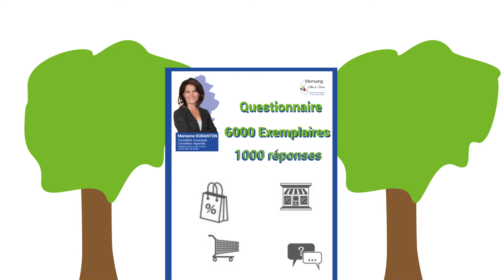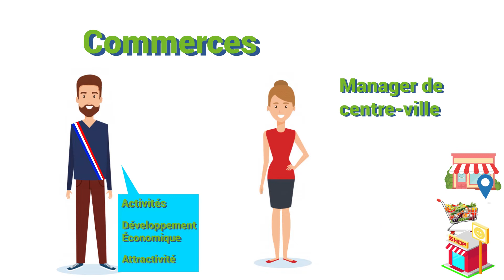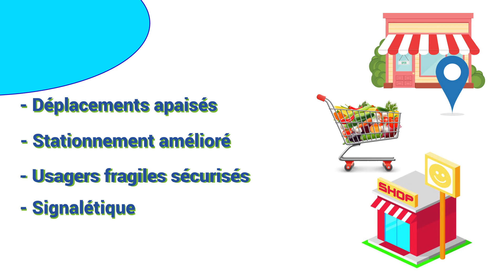Commerces Morsang Ville à Vivre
Les personnages utilisés dans cette vidéo proviennent du site "freepik". Vidéo réalisée par Clément Duranton.